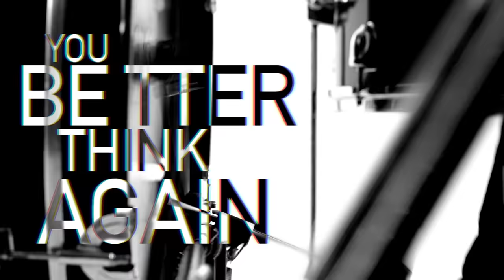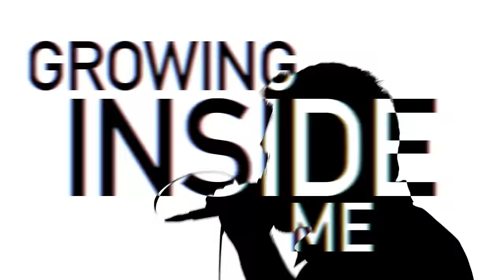Goodbye to Gravity - Shadow Puppets (Lyric Video)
Lyric video by Goodbye to Gravity performing Shadow Puppets. (C) 2015 Universal Music Romania